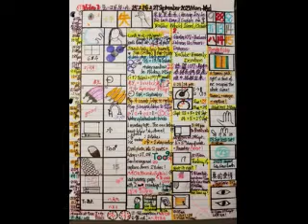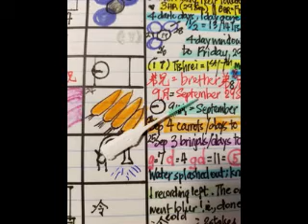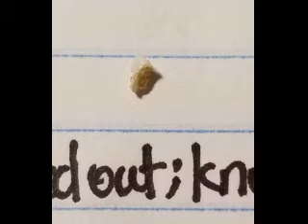2023年9月25&26&27日